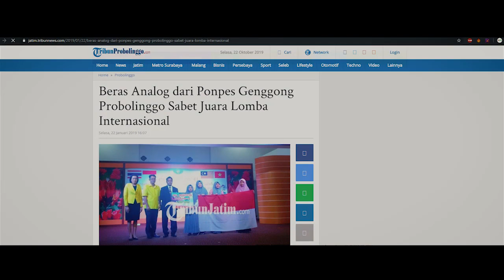PROCOMMIT V9 - FILM SALAFI 5.0 - MA ZAINUL HASAN 1 GENGGONG